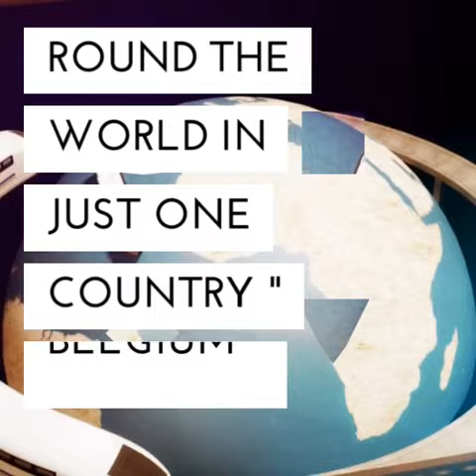Introduction!!!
Bring our group of friends together to help us introduction our new channel and also introduce themselves.